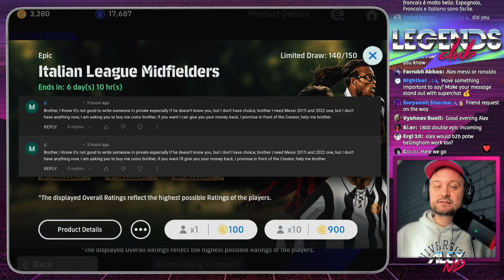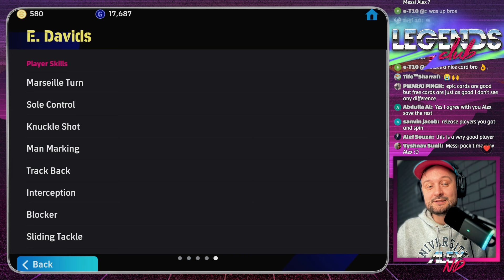Using a TRICK to pack my fav player! Epic DAVIDS review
eFootball mobile / console video gameplay review of booster Edgar Davids from the pack featuring boosted Nedved, Davids and Albertini. Also best progression points build for free inter milan celebration campaign pack players featuring Barella, Martinez, Dimarco, Calhanoglu, Pavard, as well as free cards for 750 million downloads campaign training feat. Lewandowski, Hakimi, Locatelli and Gomez is in my previous video.

0:00 pack opening
2:37 Davids training
3:37 Comparing boosted epic Davids and epic Makelele
4:00 Davids gameplay review

Just like a box of chocolates, you never know what you gonna get in my video, be it a player review featuring some online gameplay, best players training guide, build & points progression, booster epic show time POTW p2w pack opening, best new formations for Long Ball Counter, Possession, Quick Counter, Out Wide playstyles, latest update details or tutorial how to get free coins.

Most effective skill moves & tricks in eFootball 24 Mobile. Freekicks, passing, shooting, dribbling, scoring, attacking, defending tutorials and tips for beginners
All News, Epic tricks to get featured, trending and Legendary Epic Big Time players, best ways how to get free coins, GP and ePoints in eFootball 2024 Mobile

I play eFootball eFootball24 mobile on iPad Mini 5 Gen (60fps and high graphics)